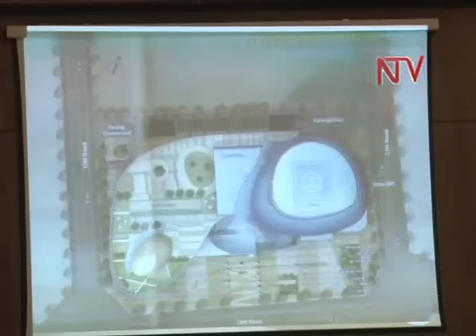Museveni alidde mu ttama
Omukulembeze w'eggwanga Yoweri Kaguta Museveni, ayambalidde poliisi n'ab'akakiiko k'eby'okulonda, okuba nga ne gyebuli eno bakyabembeekerezza abantu kko ne bannabyabufuzi abakola effujjo naddala mu kulonda. Museveni ategeezeza nti ebikolwa nga bino byali bya dda, tagenda kusobola kuddamu kubigumiikirizza, era alagidde akakiiko k'eby'okulonda okukomya okuttira ku muntu yenna eriiso eyenyigira mu kukola effujjo.